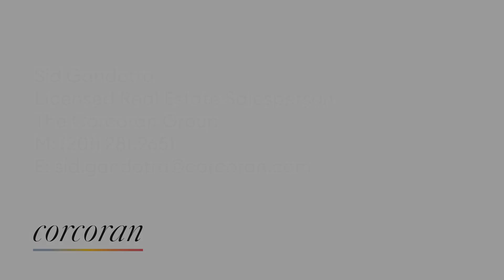200 Rector Place 41AB New York, NY - Listing By Sid Gandotra, Corcoran Group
Sid Gandotra
LICENSED RE SALESPERSON
LICENSED AS SIDDHARTH GANDOTRA
OFFICE: CHELSEA/FLATIRON
218 West 18th Street 6th Floor

As Featured in The New York Times and Wall Street Journal, located in the heart of Battery Park City, a predominantly residential, riverfront, master-planned community, soaring high over the Hudson, this 2900 SF sprawling combination apartment offers breathtaking river and harbor views.